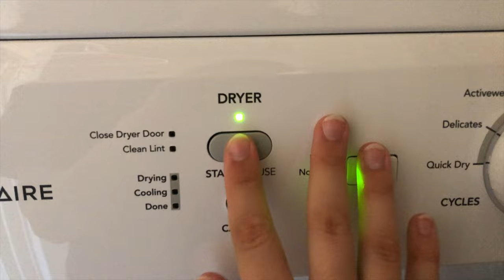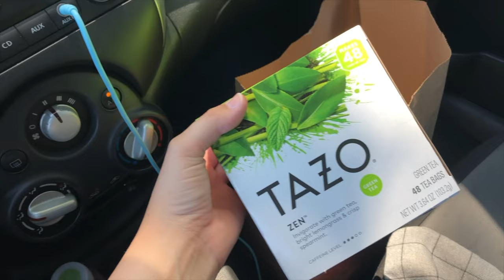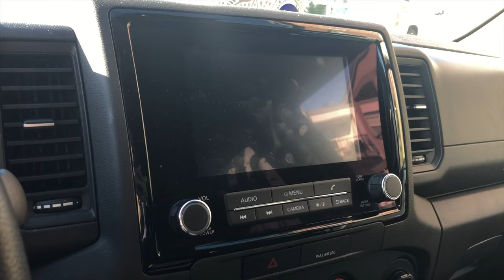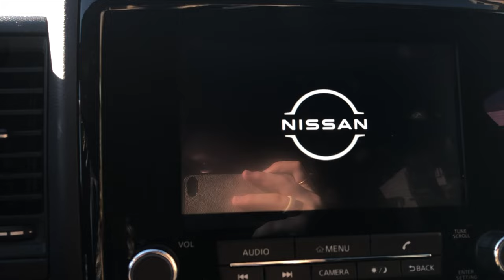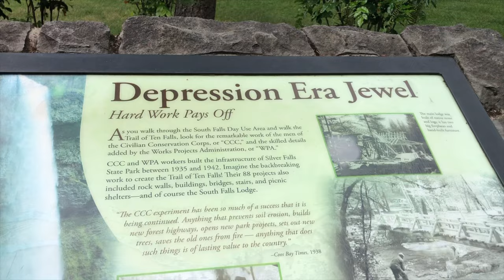Hair Refresh, Errands & Spontaneous hiking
Another work week in my life!